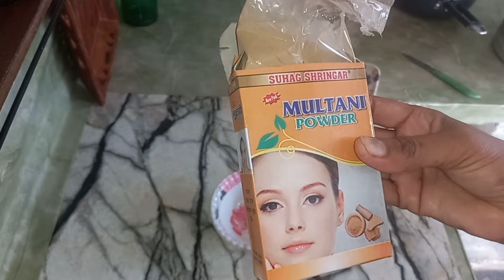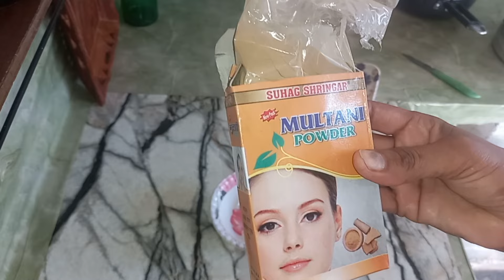ਗਰਮੀਆਂ ਦਾ ਸਭ ਤੋ ਵਧੀਆ ਮੁਲਤਾਨੀ ਮਿੱਟੀ ਦਾ ਫੇਸ ਪੈਕ ਤੇ ਇਸ ਨੂ ਕਿਸ ਤਰਾ ਤਿਆਰ ਕਰਨਾ ਹੈ summer special face pack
this channel so Punjabi culture Lifestyle Punjabi Indian Lifestyle
village  Indian lifestyle

and many things || thanks
kaler family vlog
kaler family video
kaler family new vlog
kaler family new video
kaler family vlog love preet kaur
Punjabi vlogger
punjabi working lady
new punjabi vidao

Indianvlog
daily vlog
 family vlog
Punjabi vlog
daily vlog
 routine vlog
 new vlog
motivational video new video
daily video
 new video
mini vlog
housewife routine
love vlog
 daily Punjabi vlog

 @Indu Neeraj Ki Duniya
@ catch life with Bhumi
@Dehradun Rashmi Sharma
@Pendu virsa
@Zee TV ganduan
@Raju Mansa wala
@Kent Punjabi
@Pakhi family vlog
@Snappy girl
@Sanjay Parivar vlog